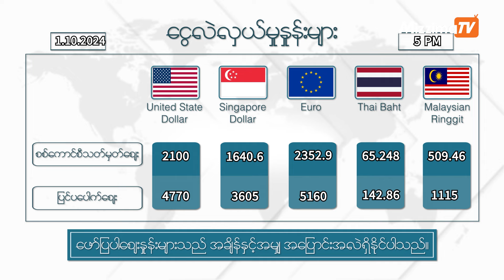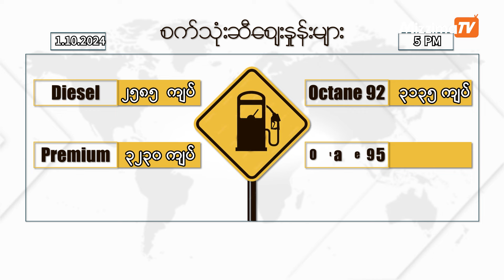အောက်တိုဘာလ ၁ ရက်နေ့၊ ညနေ ၅ နာရီထိ နောက်ဆုံးရ ငွေစျေး၊ရွှေစျေး၊စက်သုံးဆီစျေး၊စားအုန်းဆီစျေး